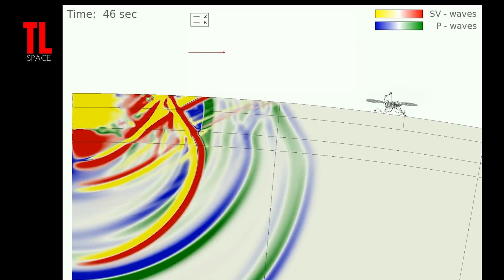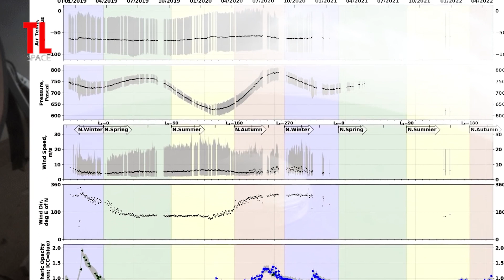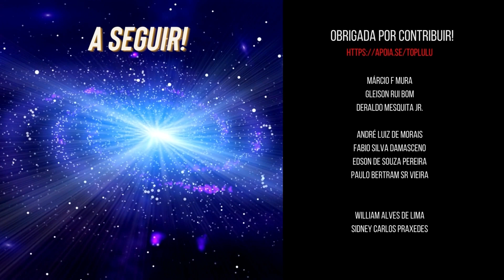DECRETADO! É OFICIAL A MORTE DE MISSÃO EM MARTE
O InSight da NASA enviou sua comunicação final para casa. Sabíamos que o fim estava chegando para este módulo de pouso incrível, mas ainda é triste dizer adeus. O explorador robótico revolucionou nosso conhecimento do Planeta Vermelho, permitindo uma compreensão detalhada do interior de Marte. Depois de quase 1.500 dias marcianos de trabalho, mais que o dobro do planejado originalmente, a InSight desligou seus instrumentos e sua missão terminou.